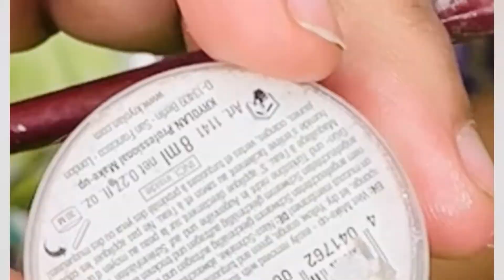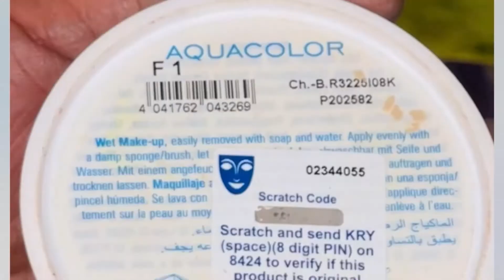GREEN & WHITE MAKEUP TUTORIAL BY || BUSHRA’S BEAUTY SALON